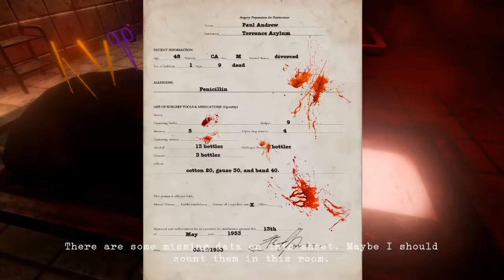The Lunatic- Worlds Biggest Fart!!!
Hey whats up everyone! Hope your all having a great day! Today I am playing Lunatic, a short horror game.